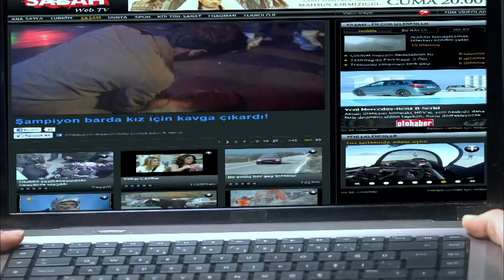Красная Косынка Турецкий Сериал 47 Серия